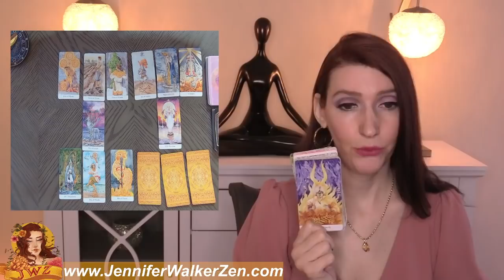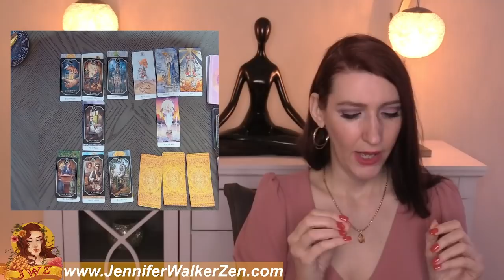VIRGO THIS IS YOUR SIGN THIS IS MEANT FOR YOU!! MARCH 29 TO APRIL 4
VIRGO you can check your Sun sign which represents your soul, Moon sign, which represents your emotions, and your  rising sign that represents your physical you. All three of these signs make up who you are, so feel free to crosswatch VIRGO.  This is a weekly MARCH 2022 tarot overview weekly tarot love reading which includes your day to day, love interested feelings towards you and your overall outcome of what will happen for this week's tarot reading. I use Angels, oracle cards, tarot and so much more for this almost personal tarot reading!